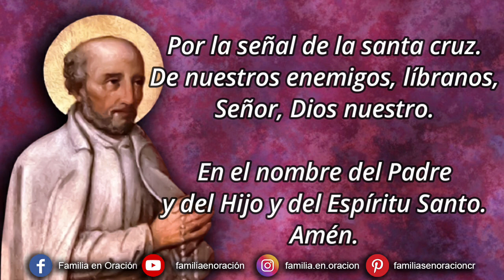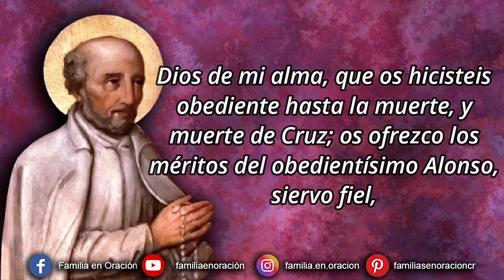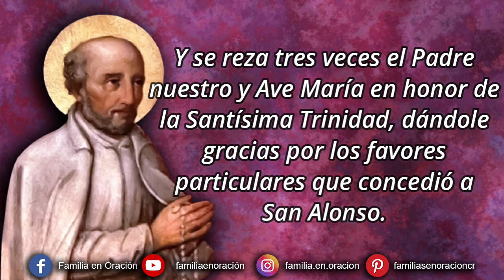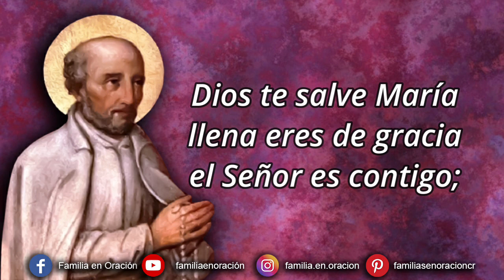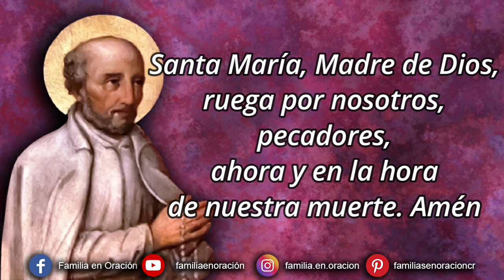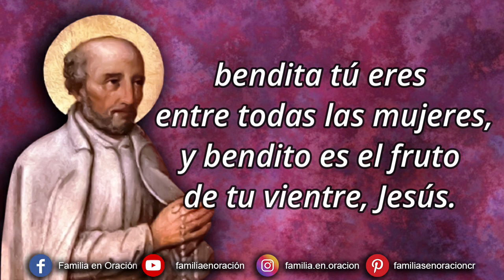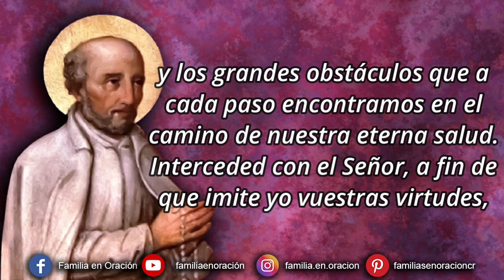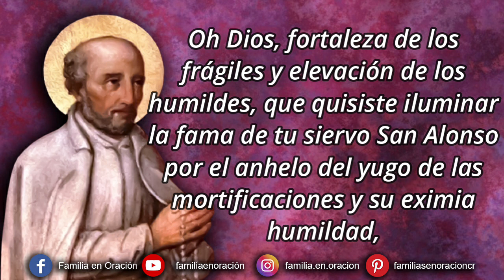Novena a San Alonso Rodríguez - Día 8 🙏 28 de Octubre 2023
Novena a San Alonso Rodríguez - Día 8

🙏 ORACIÓN INICIAL
Gloriosísimo y bienaventurado Alonso, que por vuestras grandes virtudes y méritos habéis conseguido tanta gloria en el cielo, donde reináis en compañía de los Ángeles y Santos; miradme á mí con ojos propicios, y alcanzadme del Señor la gracia de imitar vuestros heroicos ejemplos, y la que os pido en esta Novena, si es para mayor gloria de Dios, culto vuestro y salvación de mi alma. Amén.

8️⃣ DÍA OCTAVO
Dios de mi alma, que os hicisteis obediente hasta la muerte, y muerte de Cruz; os ofrezco los méritos del obedientísimo Alonso, siervo fiel, que imitando vuestro ejemplo se sujetó a la voluntad de todos los que le mandaban en vuestro nombre, obedeciendo con la mayor prontitud, aun en las cosas más difíciles y repugnantes, sin dificultad ni oposición alguna; y os suplico me concedáis gracia para que yo obedezca puntualmente vuestra santísima Ley, y también las órdenes de mis superiores, para poder de este modo alcanzar la victoria prometida a los obedientes. Concededme asimismo el favor que os pido en esta Novena, si es para gloria vuestra. Amén.

Se dice la gracia que se desea recibir con esta novena si es para Gloria de Dios y bien de nuestra alma y se reza tres veces el Padre nuestro y Ave María en honor de la Santísima Trinidad, dándole gracias por los favores particulares que concedió a San Alonso.

🙏 ORACIÓN FINAL
¡Oh amado protector mío San Alonso! Os doy mil enhorabuenas por el alto grado de gloria a que el Señor, justo remunerador de sus fieles siervos, os ha elevado, por haber sido modelo de todas las virtudes en los varios estados en que la Providencia os colocó, y particularmente en el de religioso, cuyas obligaciones con tanta exactitud desempeñasteis, procurando con todas vuestras fuerzas que el nombre de Jesús fuese de todos glorificado. Desde ese alto puesto que gozáis, dignaos inclinar la vista hacia mí, indigno devoto vuestro, que desde este destierro clamo a vos pidiendo vuestro amparo y patrocinio. Vos sabéis los muchos peligros que en este mundo nos rodean, y los grandes obstáculos que a cada paso encontramos en el camino de nuestra eterna salud. Interceded con el Señor, a fin de que imite yo vuestras virtudes, de tal manera, que por vuestra mediación logre ser participante de la bienaventuranza que vos gozáis, por los siglos de los siglos. Amén.

Antífona: He aquí el hombre que despreció el mundo, y triunfando de las cosas terrenas, conquistó con sus obras y palabras las riquezas del Cielo.

℣. El Señor condujo al Justo por caminos rectos.
℟. Y le mostró el reino de Dios.

🙏 ORACIÓN
Oh Dios, fortaleza de los frágiles y elevación de los humildes, que quisiste iluminar la fama de tu siervo San Alonso por el anhelo del yugo de las mortificaciones y su eximia humildad, concédenos que, siguiendo su ejemplo, perseveremos en seguir fielmente a tu Hijo en la mortificación de la carne y la humildad de la Cruz, y obtengamos la gloria eterna. Que vive y reina contigo por los siglos de los siglos. Amén.